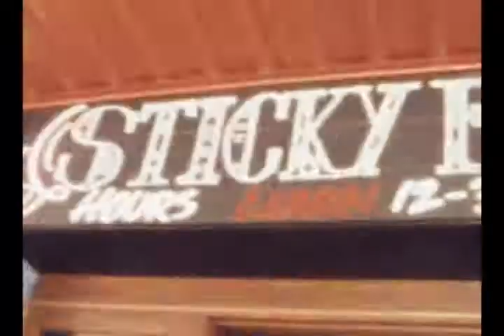Byron Bay Falls Festival - Sticky Fingers - Lazerhead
Shot on Super 8 film at the Falls Festival, Byron Bay, 2014/15